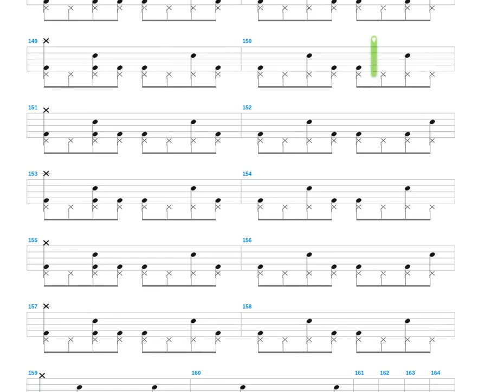Shadows at Midnight + Dave Badiuk + Drum only + Drum tab